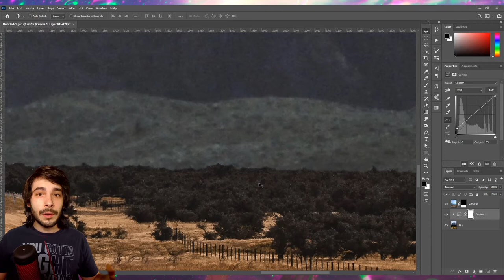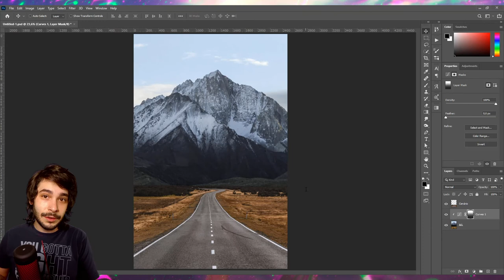O que é, e como funciona a PERSPECTIVA AÉREA? | QUICK TUTORIAL #26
Nesse vídeo irei falar sobre um aspecto da natureza, que tem grande relevância não somente para manipulação mais interessantes, como também mais realistas.